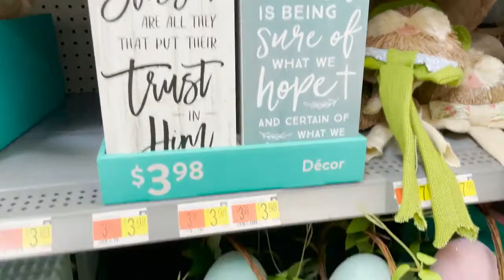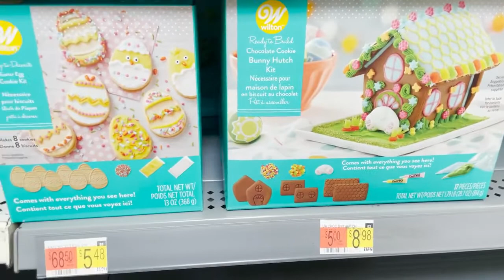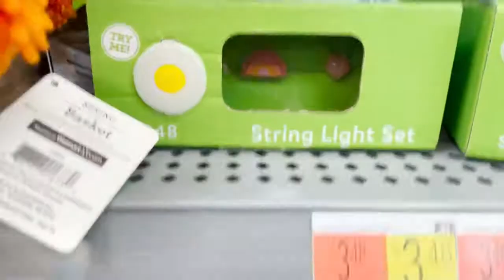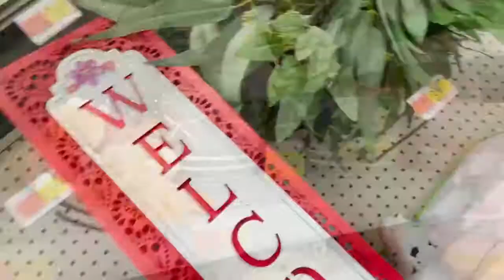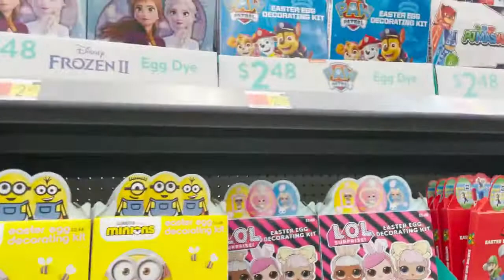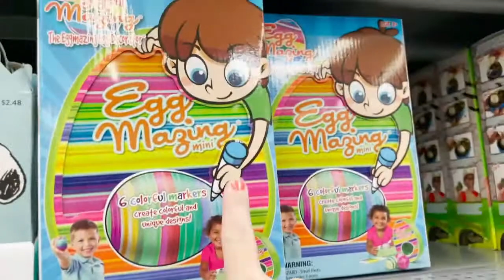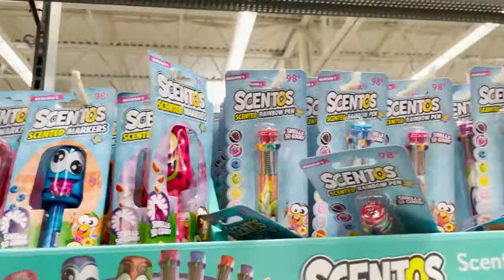Walmart Spring Shop With Me - Walmart Shopping Vlog - Shop With Me 2021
Watch Walmart shop with me 2021.